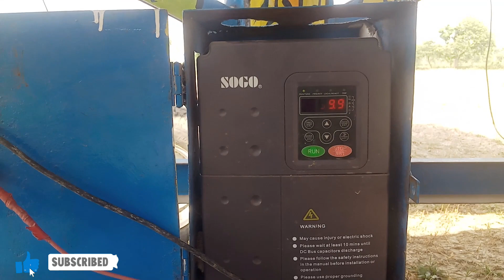Solar Tube Well Pump ☀️ 11 Panels & 10HP Motor 🚜 High-Performance Solar Trolley Setup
🌾 Immerse yourself in the brilliance of our solar tube well setup! ☀️ This amazing system boasts 11 solar panels, each generating 545 watts, combined with a robust 10HP motor. 🌊 Witness the magic of this solar water pump, providing efficient agriculture solutions for farmers.

🚜 Haji Sahib shares his experience with the setup, running flawlessly and producing outstanding results. The trolley, locally made, showcases the ingenuity of rural innovation. 🛠️ The inverter, cleverly integrated into the trolley, operates seamlessly, even with 11 panels.

🎤 Join Nazar Hussain Makwal in Hindi, with English subtitles, as he takes you on a journey to the tube well. Explore the 3-phase cables, the 10HP motor with a 4-inch pulley, and the 6-inch pulley on the tube well. 🌅 The setup, mounted on an old tube well, transforms the landscape while maintaining the essence of village farming.

Your support means the world to us! 🙏 Thank you for being part of our community. 💖